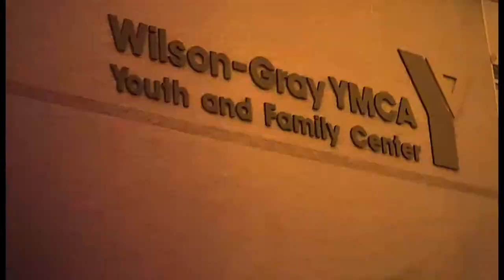VERA MAXWELL "Bench Chronicles" dir. by TOMMY CANNONVILLE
artist:Vera Maxwell